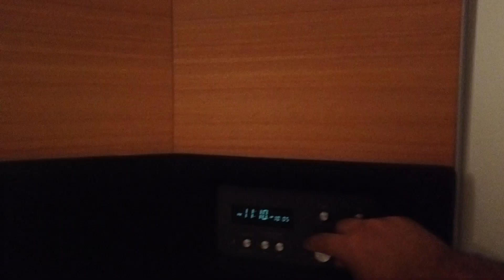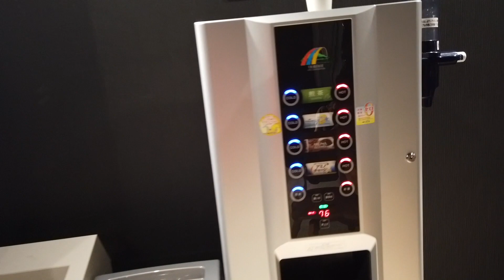JAPONYA'DA KAPSÜL HOSTELDE KALDIM.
Merhabalar Ben Uğur Dilemre,
Kapsül oteller ucuz mu? kapsül otel nerede? kapsül hostel nasıl? fantastik kapsül otel nerede? Öncelikle bunu seçmemin en önemlisi bu tarz oteli deneyimlemek. İkinci seçenek ise fiyatlarının uygunluğu. 30 kişinin aynı anda kaldığı ve bir karınca gibi yuvasına çekildiği bir sistem bu kapsül oteller. Şunu unutmayın ki burası Japonya. 30 kişi size fazla gelebilir ama Tokyo'da 35 milyon insan var. Yerden tasarruf etmek de şart. Haliyle bir otel olarak oda kirası kişi başı 15 Dolar civarından başlıyor yükselerek devam ediyor.
Kaldığım kapsül otel oldukça temizdi. Güvenlik sorunu olmayan, Ulaşımı basit ve olanakları iyi bir oteldi. O yüzden ufak bir tanıtım videosu tadında bir çekim yapmak istedim. Şimdi huzurlarınızda. İyi seyirler.

Ben Uğur. Yerleşik hayata bir türlü geçemedim. Her şeyi bırakıp çıktım yollara. Bu kanalda yolda yaşadığım hikayeleri paylaşıyorum. Deneyimlerimi blog üzerinden de paylaşıyorum. Umarım eğleneceğiniz, bilgi alabileceğiniz kanal olur. Siz de seyahatimi merak ediyorsanız takip edebilirsiniz.